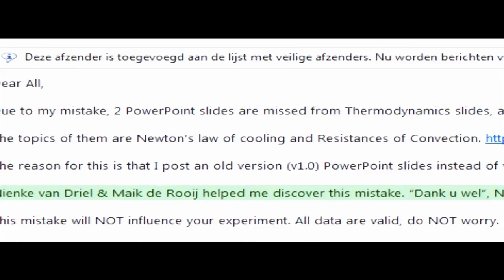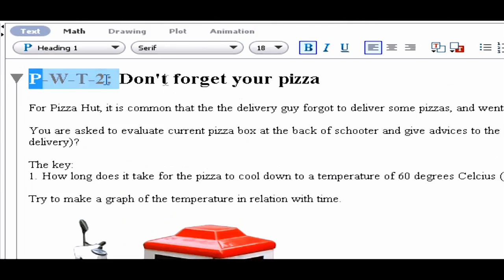Yu Song Teacher of the Year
Promotion movie Teacher of the year, TU delft.